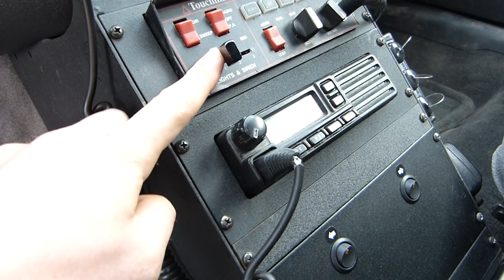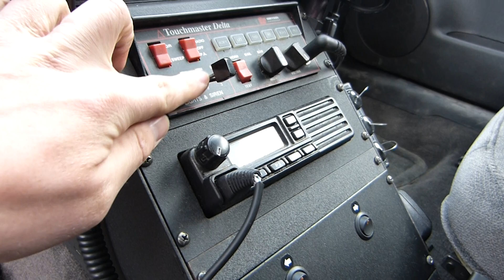Franklin Co Sheriff Dept, IL - Impala #2, Mar 2015